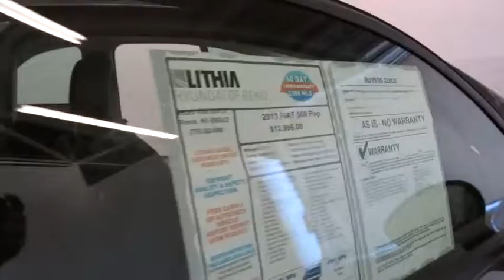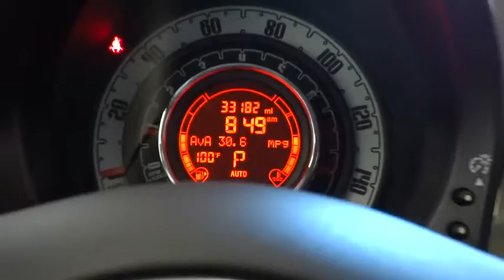2013 FIAT 500 Reno, Carson City, Northern Nevada, Sacramento, Roseville DT606071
2013 FIAT 500

Pop trim. FUEL EFFICIENT 34 MPG Hwy/27 MPG City! Extra Clean, ONLY 33,111 Miles! iPod/MP3 Input, Overhead Airbag, CD Player, Bluetooth, Alloy Wheels, 1.4L 16-VALVE I4 MULTI-AIR ENGINE, 6-SPEED AISIN AUTOMATIC TRANSMISSION CLICK ME!br /br /KEY FEATURES INCLUDEbr /iPod/MP3 Input, Bluetooth, CD Player Rear Spoiler, MP3 Player, Keyless Entry, Steering Wheel Controls, Heated Mirrors. br /br /OPTION PACKAGESbr /6-SPEED AISIN AUTOMATIC TRANSMISSION, 15 X 6 ALUMINUM WHEELS, 22A CUSTOMER PREFERRED ORDER SELECTION PKG 1.4L I4 engine, 6-speed auto trans, 1.4L 16-VALVE I4 MULTI-AIR ENGINE (STD). Pop with Verde Oliva (Olive Green) exterior and Black Interior interior features a 4 Cylinder Engine with 101 HP at 6500 RPM*. Non-Smoker vehicle. br /br /EXPERTS RAVEbr /CarAndDriver.com explains Cuteness runs deep in the 500. Interior and exterior styling are reminiscent of the original 500's, yet fully modern.. Great Gas Mileage: 34 MPG Hwy. AutoCheck One Owner br /br /VISIT US TODAYbr /Lithia Hyundai of Reno sells new Hyundai's, certified pre-owned Hyundai's, and used cars, trucks, and SUV's! We have excellent finance options as low as 0% on select models, in addition to all avilable Hyundai incentives and rebates! We also specialize in second chance financing! We are located in Northern Nevada at 2620 Kietzke Ln. Our hours are Monday-Saturday 8: 30am - 8pm and Sundays 10am - 6pm. 100% customer satifaction is our priority! You may qualify for additional rebates; see dealer for details.  br /